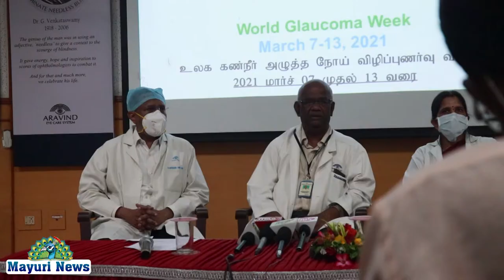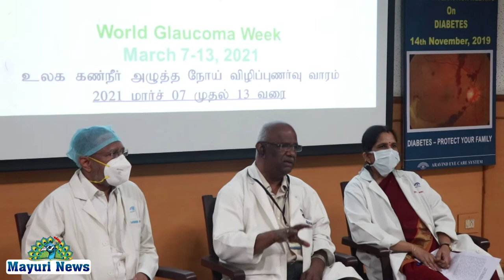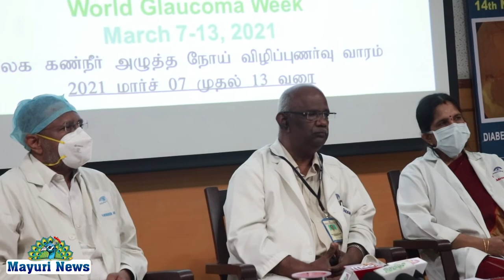ARAVIND EYE CARE HOSPITAL | உலக கண் நீர் அழுத்த நோய் தின நெல்லை | டாக்டர் ஆர் ராதாகிருஷ்ணன் | TAMIL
நெல்லையில் உலக கண் நீர் அழுத்த நோய் தினத்தை முன்னிட்டு அரவிந்த் கண் மருத்துவமனை டாக்டர் ஆர் ராதாகிருஷ்ணன் அவர்கள் தலைமையில்

திருநெல்வேலி அரவிந்த் கண் மருத்துவமனையில் கண் நீர் அழுத்த நோய் பிரிவு உலக கண் நீர் அழுத்த நோய் விழிப்புணர்வு நடைபெற்றது இதில் மார்ச் 7 முதல் 13 வரை
பல்வேறு நிகழ்ச்சிகள் நடைபெற உள்ளது இதில் வரும் 7ஆம் தேதி காலை 9 மணியளவில் இலவச குடும்ப கண் நீர் அழுத்த பரிசோதனை திருநெல்வேலி மாவட்டம் சுரண்டை யில் வைத்து நடைபெறுகிறது மற்றும் 8ஆம் தேதி முதல் 13ஆம் தேதி வரை காலை 9 மணி முதல் மாலை 5. 30மணி வரை விழிப்புணர்வு கண்காட்சி நடைபெறுகிறது மற்றும் வரும் 9-ஆம் தேதி கண் நீர் அழுத்த நோய் பற்றி கருத்தரங்கம் மற்றும் கலந்துரையாடல் நடைபெறுகிறது வரும் 13ஆம் தேதி அரவிந்த் கண் மருத்துவமனை மற்றும் திருநெல்வேலி மருத்துவ கல்லூரி மருத்துவமனை இணைந்து நடத்தும் கண் நீர் அழுத்த நோய் பற்றி கருத்தரங்க மாநாடு நடைபெறும் எனவும் இலவசமாக குடும்ப கண் நீர் அழுத்த பரிசோதனை வரும் 14ஆம் தேதி காலை 9 மணியளவில் நடைபெறும் 14ஆம் தேதி இலவச கண் நீர் அழுத்த பரிசோதனை திருநெல்வேலி அறிவியல் மையத்தில் வைத்து நடைபெறுகிறது இது திருநெல்வேலி அரவிந்த் கண் மருத்துவமனையில் கண் நீர் அழுத்த நோய் பிரிவு சார்பாக ஆலோசனை கூட்டம் இன்று நடைபெற்றது இன்று அரவிந்த் கண் மருத்துவமனையின் டாக்டர் ஆர் ராதாகிருஷ்ணன் தலைமையில் பத்திரிக்கையாளர் விழிப்புணர்வு முகாம் நடைபெற்றது